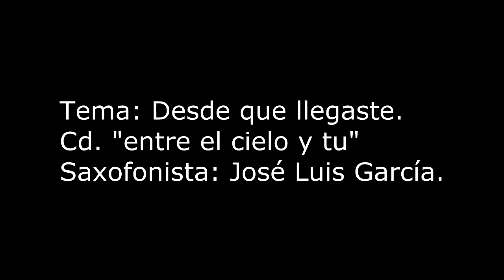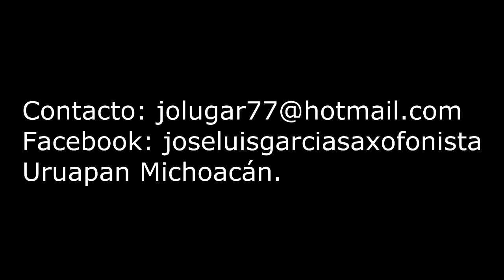Desde que llegaste José Luis García Saxofonista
Saxofonista: José Luis García.
Uruapan Michoacán.